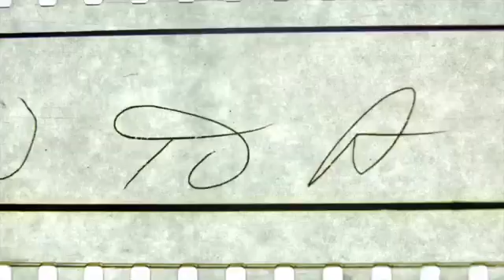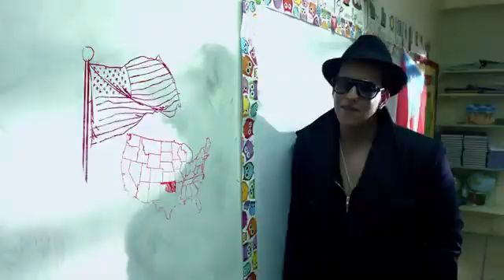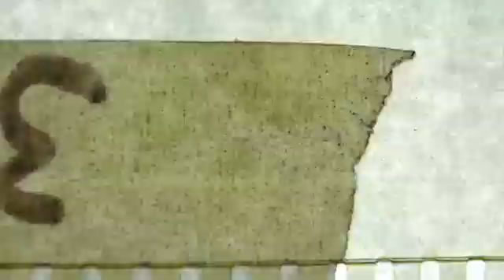Daddy Yankee - Palabras Con Sentido